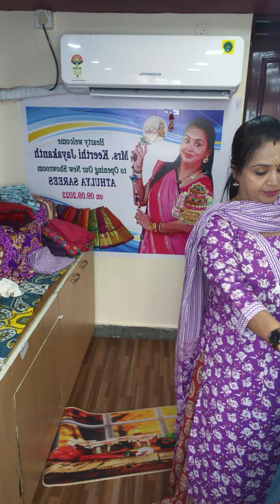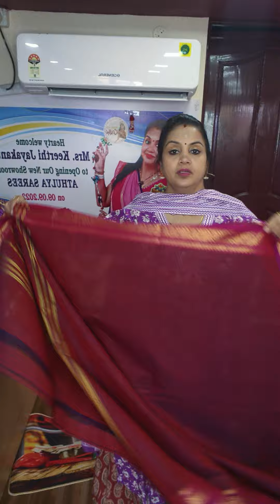9489843077SSTRENDS🌈Deal of the day 👌Vaalai pattu Freeship pan India 🚢Resellers welcome 💐